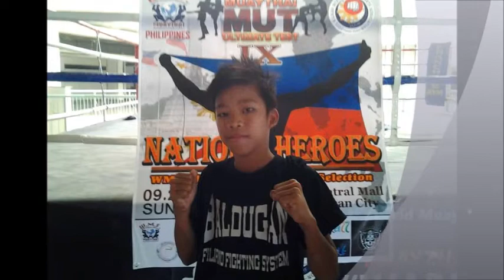September, 2013 Muaythai Ultimate Test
Baldugan Joined Muaythai challenged @ victory mall monumento...